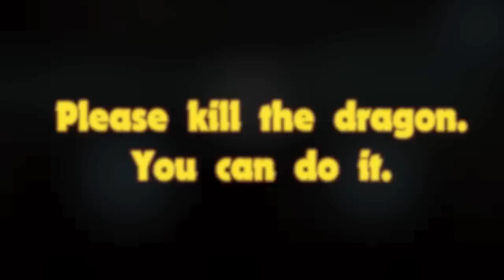Dragon's Skewer: Boss Trailer for an advertisement.